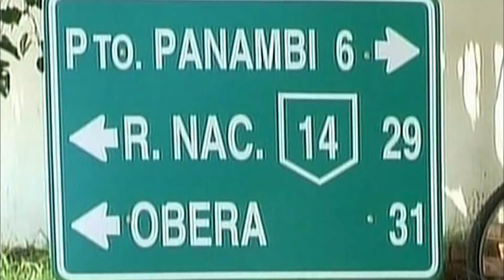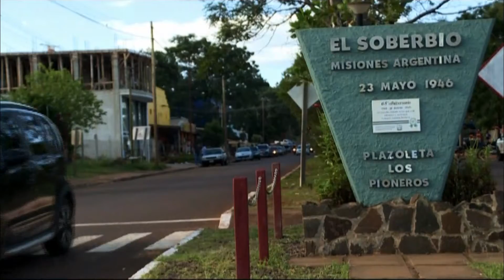Priorizan pequeñas obras. Municipios con sus cuentas en orden